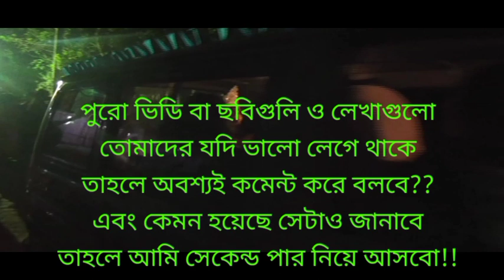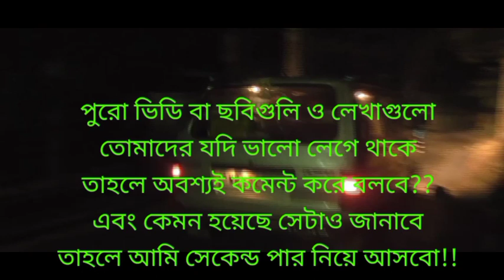আজ আমাদের Marriage Anniversary সেই উপলক্ষে তোমাদের কাছে কয়েকটি বিয়ের ছবি ও ভিডিও শেয়ার করলাম!!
marriage anniversary
New vlog video virall
New marriage anniversary vlog video
New bengali virall marriage anniversary pic video